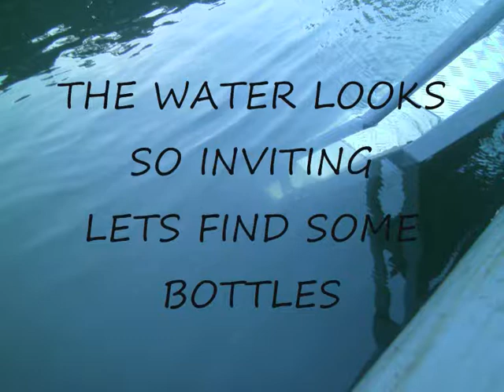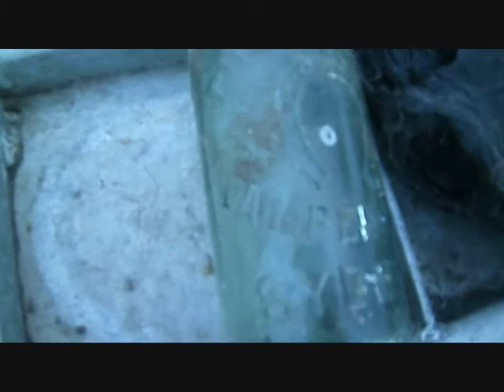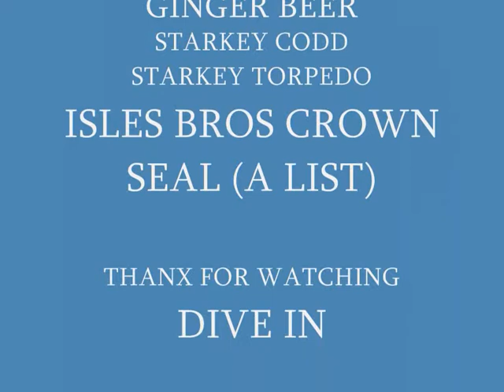DIVING THE HAWKESBURY RIVER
We picked up the boat from sydney and on the way back put it in at Brooklyn to have a look at a few old wharves up the river
the first stop was Pete island an old world farm and mental asylum but we only found bottles from 1930s
we called in on the wreak of the HMAS PARRAMATTA a river class destroyer  what a site it was
Barr island was the next spot with historic cemetery ,church and cottage ruins but the water was to shallow
so took of to a small stone wharf where we got lucky
xxxxxxxxxxxxxxxxxxxxxxxxxxxxxxxxxxxxxxxxxxxxxxxxxxxxxxxxxxxx

DIVERS ---TONY &  PAUL
MUSIC     JOKER AND THE THIEF
ARTIST  WOLFMOTHER \m/
STILL PICS  GOOGLE
CAMERA  SEA LIFE 1400
TOOLS GLOVED HANDS,PROBES AND SCRAPERS
BOAT -GREY NURSE CHARTERS
AIR- CHARLESTOWN DIVE ACADEMY
STRUNG TOGETHER BY ACE OF SPADES
                FINDS
CARVED STONE MERMAIDE
1918,1921,1923 CROWN BEERS
TOOHEYS RING SEAL AND SMALL AMBER FLASK
MARGINS GOSFORD WOY WOY EARLY CROWN
SALAD OIL
VEN-YUSA JAR
MID BLUE BOTTLE
AMBER PICKLE
CHESTER LODGE  CAMPERDOWN GINGER BEER
FAULDINGS VIRGIN OLIVE OIL
STARKEY TORP AND CODD
PLAIN TORP AND CODD
ISLES BROS NORTH SYDNEY (a list)
POCOCK 26 OZ CODD  capped

DIVE IN